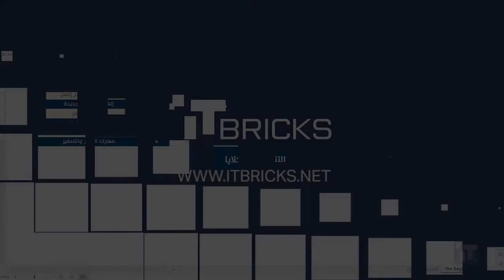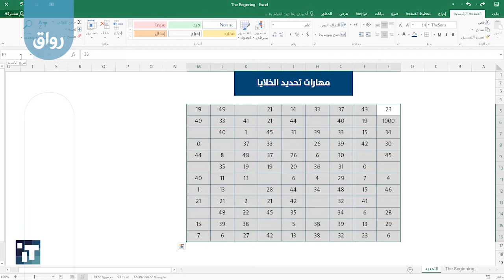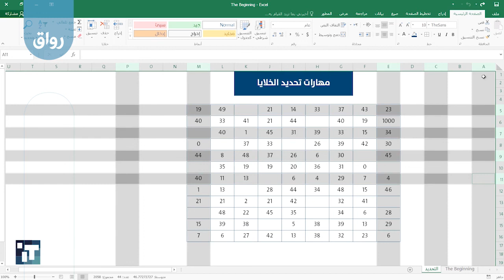رواق إكسل لكل العرب ( المساق التأسيسي ) - 1 - 9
مهارات تحديد الخلايا